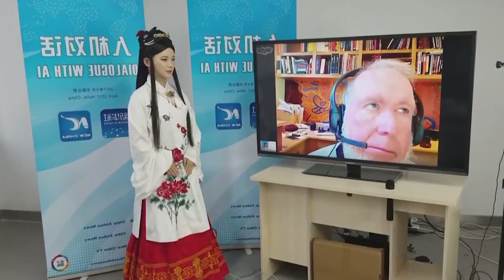TOP 10 Humanoid Female robots in Japan 2022 | SHOCKING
Humanoid Robots are getting popular every passing day, but do you know what has caught the attention of men worldwide? Well, it’s the most beautiful and amazing Humanoid robots which are willing to do anything just on your demand. These female humanoid robots are designed just for a specific purpose but they are already providing services in various fields. It’s not just beauty that make these humanoid female robots so special but there is so much more you would like to know about them. So, what are some of the most popular and unique humanoid female robots in the world? And what services can they provide for you?